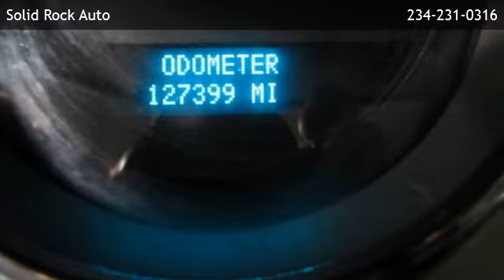2009 Chevrolet Silverado 2500HD 2500 HEAVY DUTY LT CREW 4X4 - Windham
Solid Rock Auto
 is offering a 2009 Chevrolet Silverado 2500HD 2500 HEAVY DUTY LT CREW 4X4 in Garrettsville, OH.

Stock Number: V213
Engine: 6.0L
Transmission: Automatic
Exterior Color: WHITE
Mileage: 126768

Automatic 6.0L Four Wheel Drive Cruise Control Driver Adjustable Lumbar Driver Illuminated Vanity Mirror Driver Vanity Mirror Floor Mats Front Reading Lamps Leather Steering Wheel Passenger Illuminated Visor Mirror Passenger Vanity Mirror Automatic Headlights Daytime Running Lights Heated Mirrors Intermittent Wipers Power Mirror(s) Tow Hooks Gasoline Fuel Keyless Entry Power Door Locks Power Outlet Power Steering Power Windows Adjustable Steering Wheel Driver Air Bag Passenger Air Bag

Solid Rock Auto
9995 St Rt 88
Garrettsville,OH 44231